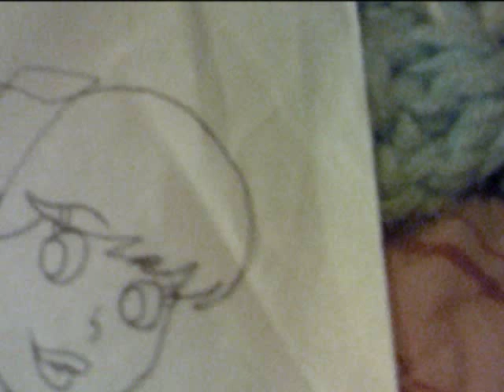Some new art!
Not sure if this is like #2 or 3. XDD